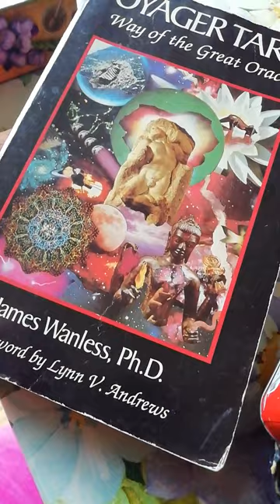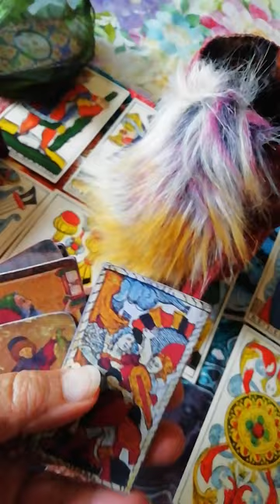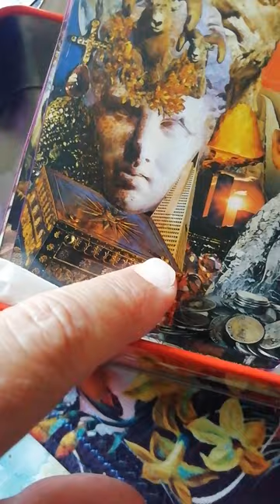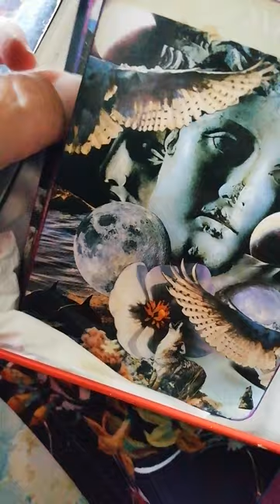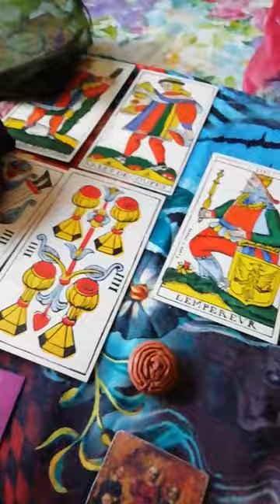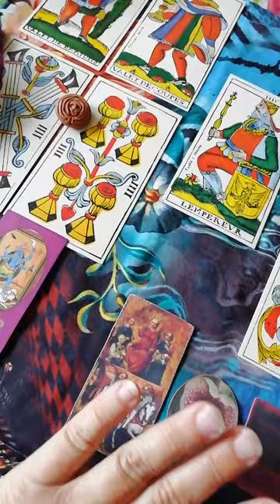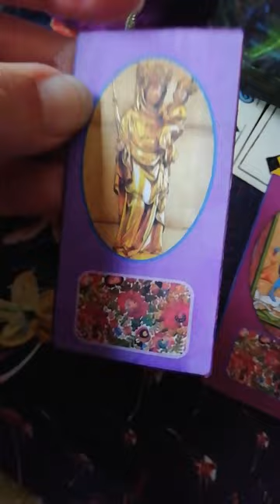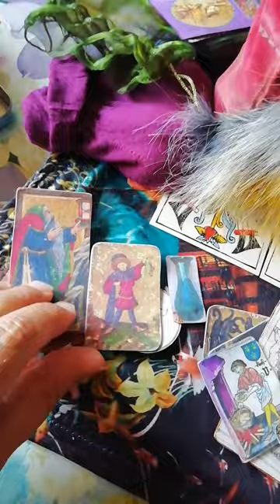The Image Changes...?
lots of images... It has the type I've used, although i used a different site back when i made these, which i can't find now.